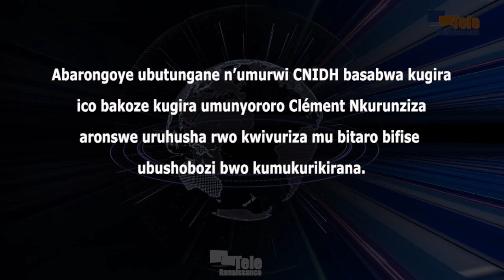Umunyororo Clément Nkurunziza afise uburenganzira bwo kwivuza (Me Vital Nshimirimana)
Abarongoye ubutungane n’umurwi w’igihugu uraba ibijanye n’agateka ka zina muntu CNIDH basabwa kugira ico bakoze kugira umunyororo Clément Nkurunziza, muri kino gihe haheze indwi zibiri arwariye mu bitaro vy’i Ngozi, aronswe uruhusha rwo kwivuriza mu bitaro bifise ubushobozi bwo kumukurikirana. Akamo gaterwa n’umushingwamanza Vital Nshimirimana. Uwo yanonosoye ivy’amategeko aributsa ko umunyororo ubwa mbere na mbere ari kiremwa muntu ari na co gituma ategerezwa kuronswa uburenganzira bwo kwivuza. Aragabisha abategetsi ko hamwe batogira ico bakoze, bazobazwa ibijanye n’ihonyangwa ry’uburenganzira bw’uwo munyororo.